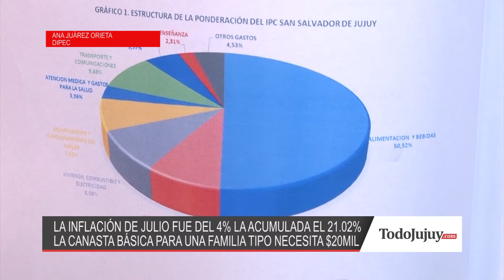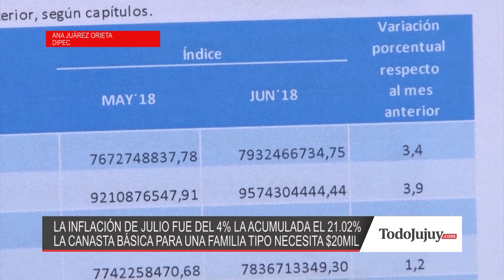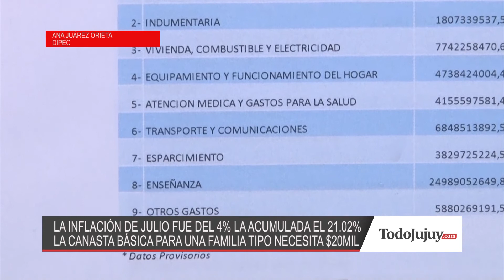ANA JUAREZ ORIETA - DIRECTORA DE LA DIPEC